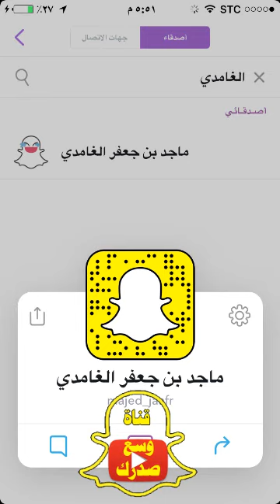قصة وسبب تسمية الطابور الخامس أ ماجد الغامدي